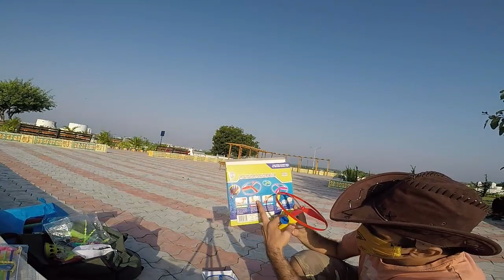Unboxing, review and demo of Plastic Dragonfly Color Flying Toy for Kids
Bamboo Dragonfly Plastic Flying Saucers Pull String Spinning Wheel Outdoor Toy

pull string spinning toy

Outdoor Color Plastic Bamboo Dragonfly Toy
Fly toy Propeller/ игрушка пропеллер.unboxing

Plastic Dragonfly Color Flying Toy for Kids

They Fly like a Helicopter When you Spin them in Your Hand
Great as a Fun Outdoor Game for Kids

Video editing

Camtasia studio

    Unboxing, review and testing of Drinking Games
    Unboxing, review and testing of Multiplayer Games
    Unboxing, review and testing of Interesting Party Games
    Unboxing, review and testing of Fascinating Card games
    Unboxing, review and testing of Educational Games
    Unboxing, review and testing of Action Games

board games for family india

family games

family board games for adults

best family board games 2020

best board games

family board games online

best games for families to play together

indoor games in india

list of indoor games for adults

fun games to play with friends indoors

name of indoor games

indoor games for youth

indoor games with no equipment

games to play at home when bored